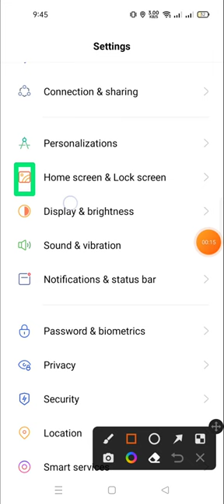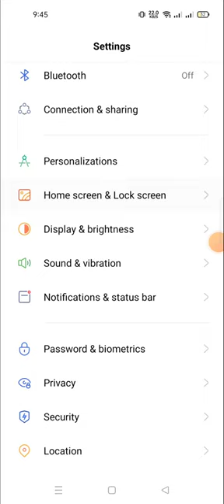how to change the home screen layout in realmi 10 pro 5G